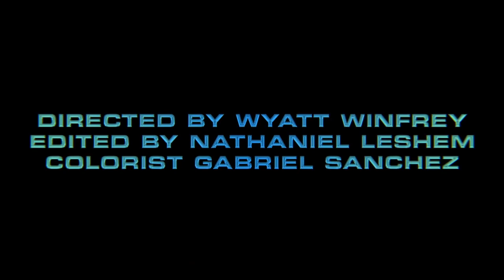KWE The Artist feat. Rich The Kid - Creep On (Official WSHH Music Video)